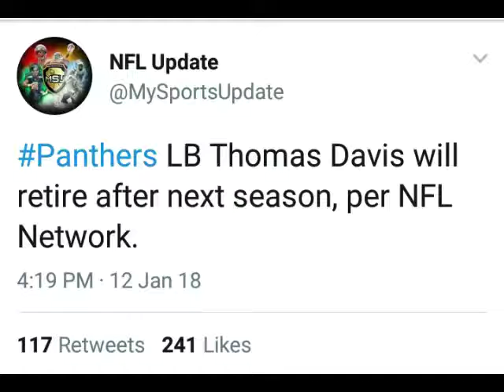Thomas Davis calling it quits after 2018 (News)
Thomas Davis has announced that he will retire following the 2018 Season. Ya boy Mad Mike give his thoughts on whether or not Thomas Davis deserves to be considered for the Hall of Fame.